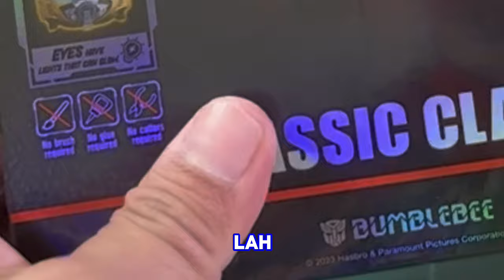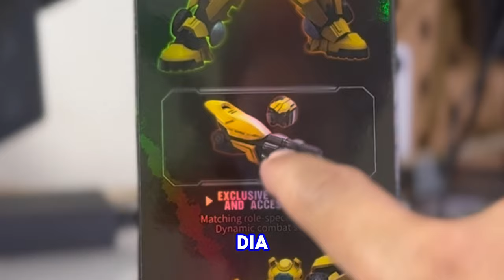ulasMenan - MAINAN blok TF yang AGAK mahal 💸💸💸bumblebee